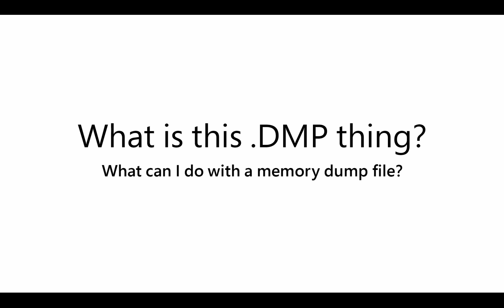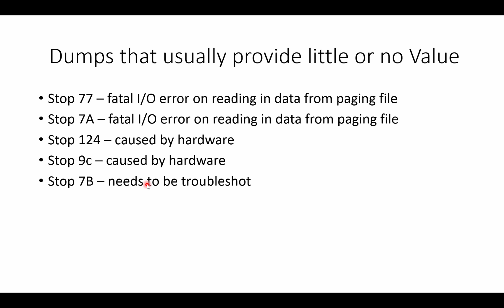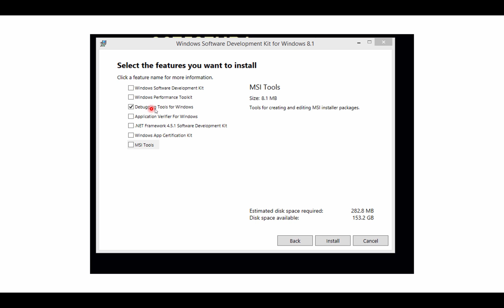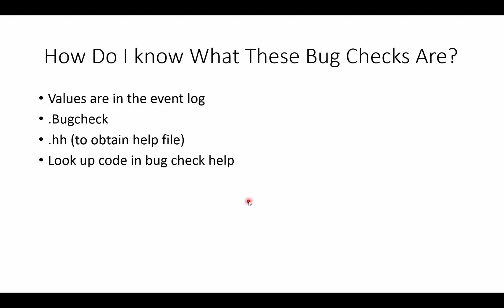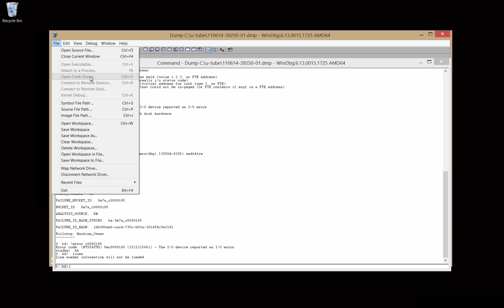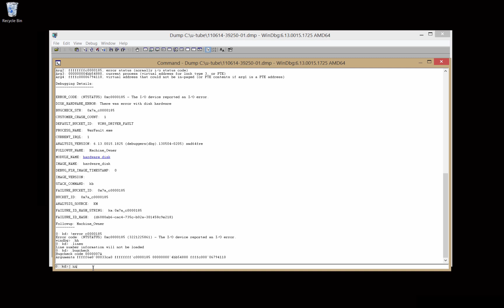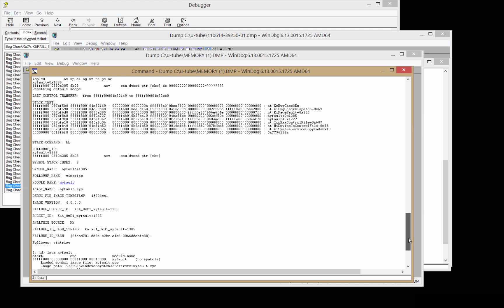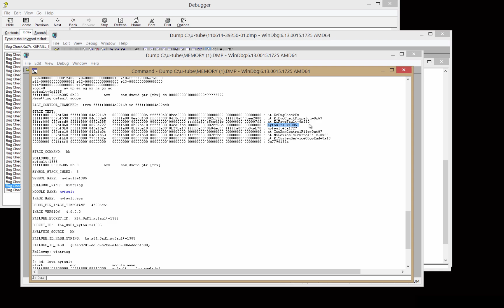Analyze Dump File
In this video, you will learn how to analyze a memory dump file (.DMP) and determine whether to send the memory dump to Microsoft.

To install the debugging tools as part of the Windows Software Development Kit for Windows 8.1,